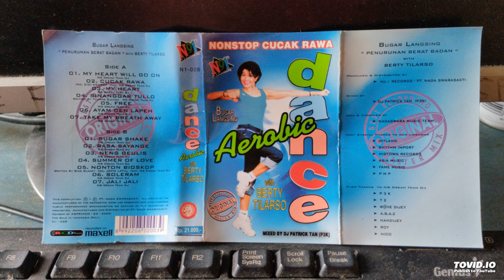Aerobic Dance Nonstop Cucak Rawa - Side 2 (Repost)